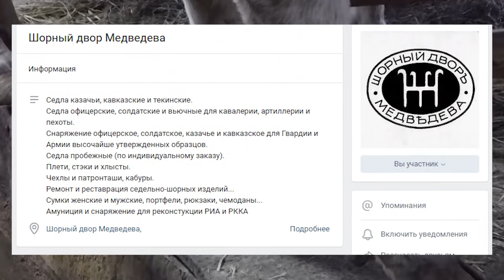ПОЧЕМУ НА КОРОВАХ НЕ ЗАРАБОТАТЬ?КОРОВЫ ЕСТЬ-А ДЕНЕГ НЕТ? ФИНАНСОВЫЕ ПРОБЛЕМЫ//Шорный двор Медведева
❤Поддержите мой канал! ЗА РАНЕЕ СЕРДЕЧНО❤ БЛАГОДАРЮ!
 КАРТА СБЕРБАНКА
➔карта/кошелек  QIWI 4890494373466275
Седла казачьи, кавказские и текинские.
Седла офицерские, солдатские и вьючные для кавалерии, артиллерии и пехоты.
Снаряжение офицерское, солдатское, казачье и кавказское для Гвардии и Армии высочайше утвержденных образцов.
Седла пробежные (по индивидуальному заказу).
Плети, стэки и хлысты.
Чехлы и патронташи, кабуры.
Ремонт и реставрация седельно-шорных изделий...
Сумки женские и мужские, портфели, рюкзаки, чемоданы...
Амуниция и снаряжение для реконстукции РИА и РККА